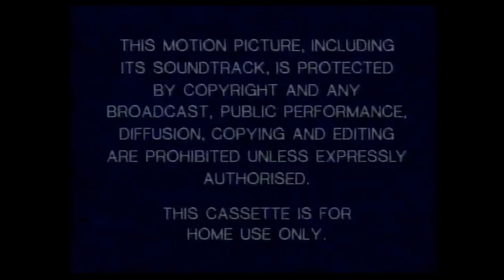Digitized opening to Willie the Operatic Whale (UK VHS)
Here is the opening to my Walt Disney Mini Classic Willie the Operatic Whale - VHS UK tape.  Please click here For more of the same ..

Walt Disney Home Video Presents Logo

1. Robin Hood
Coming soon from Walt Disney Home Video logo
Walt Disney Classics logo
2. Basil the Great Mouse Detective

Also available from Walt Disney Home Video logo
From the Walt Disney Mini Classics collection

3. The Prince and the Pauper

4. Cinderella

5. Willie the Operatic Whale intro